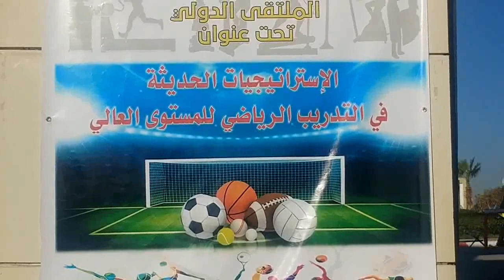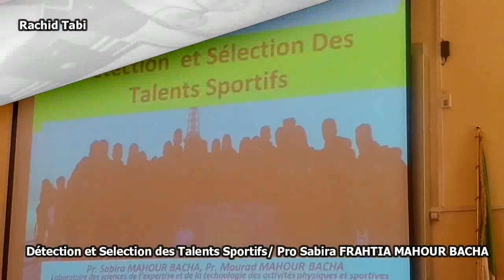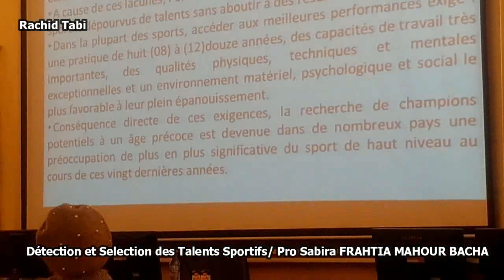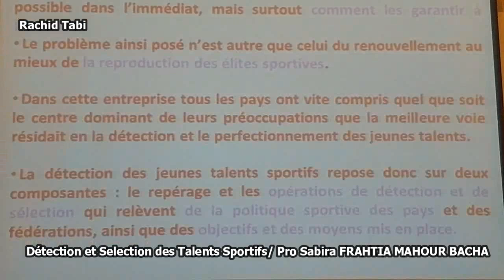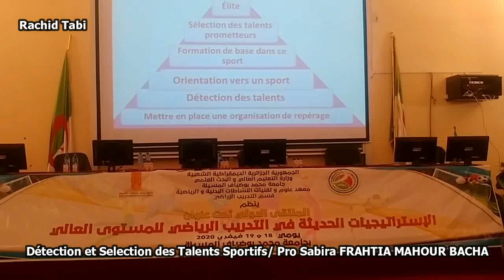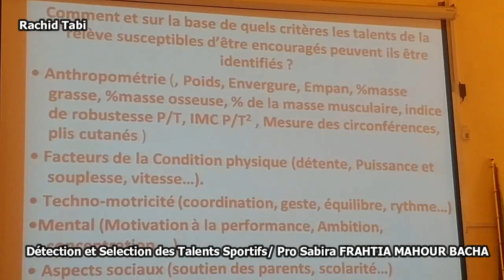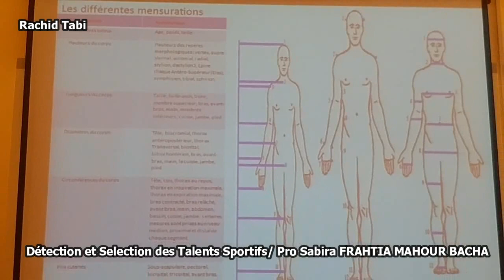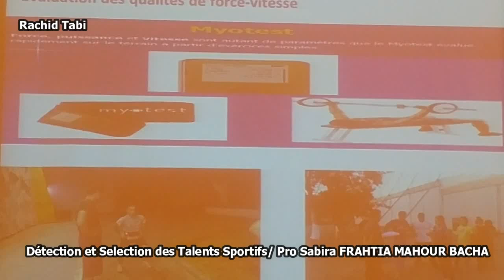Détection et Selection des Talents Sportifs/ Pro Sabira FRAHTIA MAHOUR BACHA